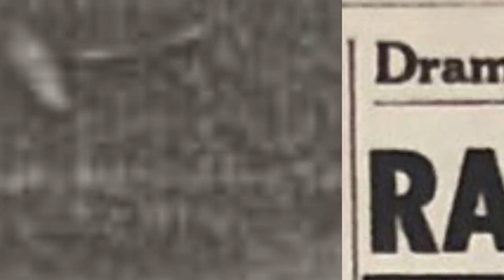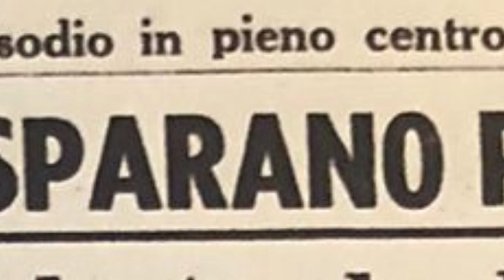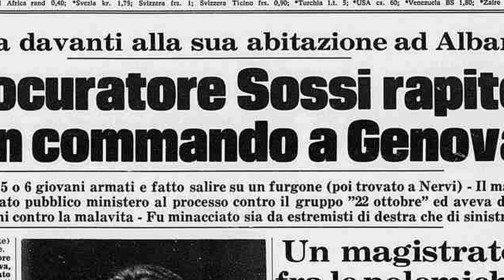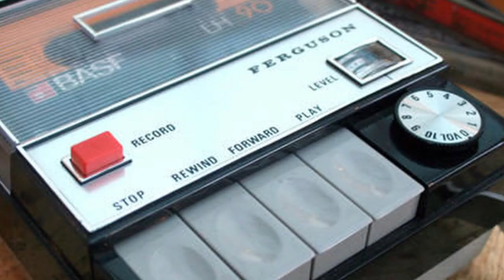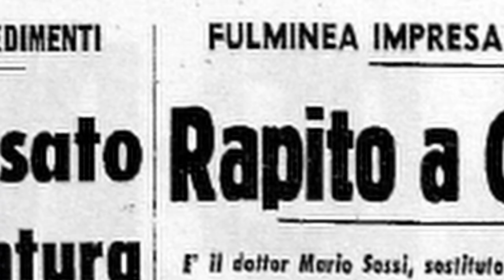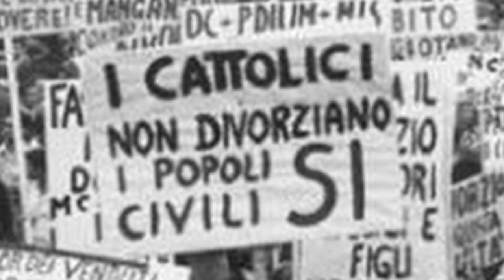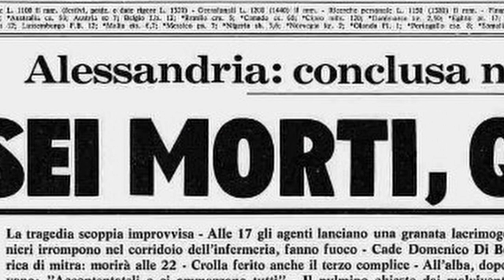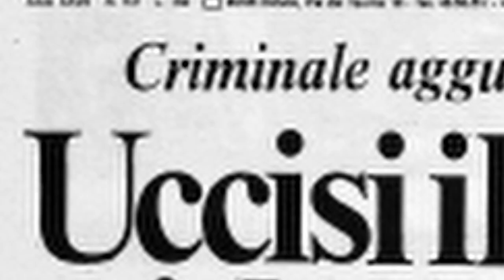Le BR sequestrano Mario Sossi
BR - la storia dal 1969 al 1974  episodio 4
01:10 Perché scelsero il giudice Sossi
11:18 Perché andarono in 18 per sequestrare Sossi e in molto meno per Moro?
13:37 Il comunicato di rivendicazione, quella foto celebre di Sossi e gli interrogatori
17:41 La trattativa tra le BR e lo Stato